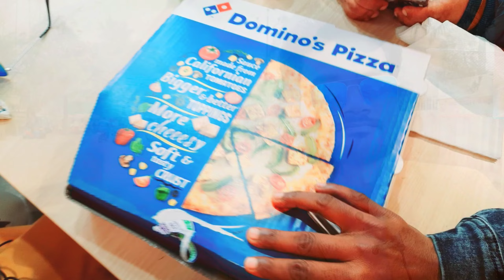Happy New Year 2023 || नव वर्ष की हार्दिक शुभकामनाएं||धूमधाम से मनाया न्यू ईयर हरदोई वासियों ने